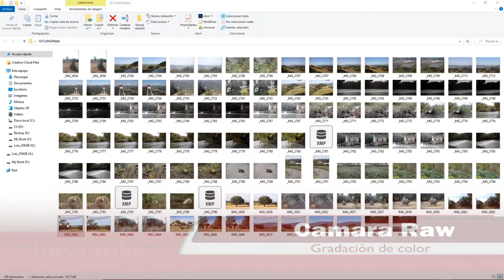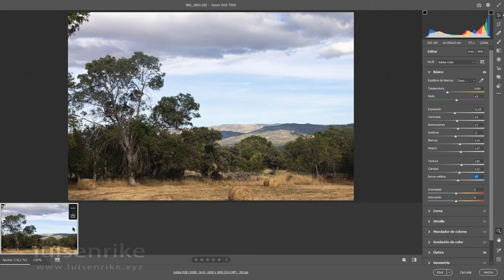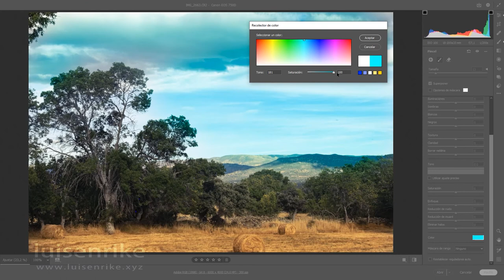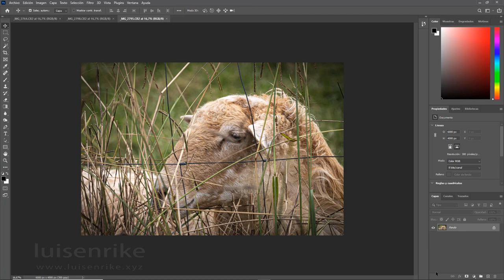Adobe Camara Raw 2021 - Gradación de color (4ª parte)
Nueva versión de Adobe Camara Raw que trae consigo nuevas herramientas y un gran cambio de "look".
En este vídeo veremos la nueva herramienta de "Gradación de color".
luisenrike.xyz